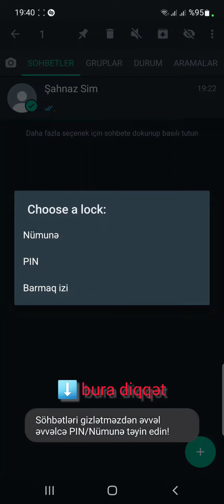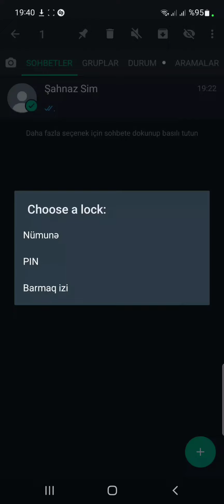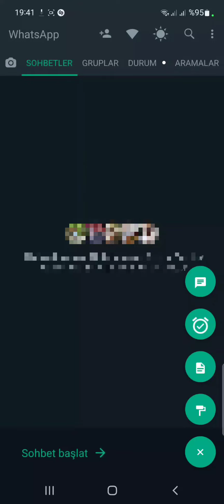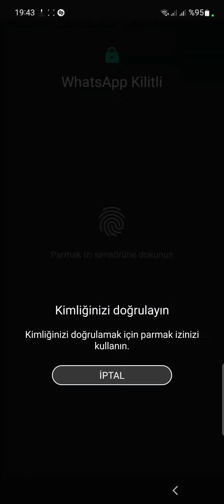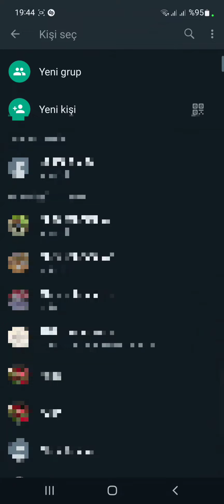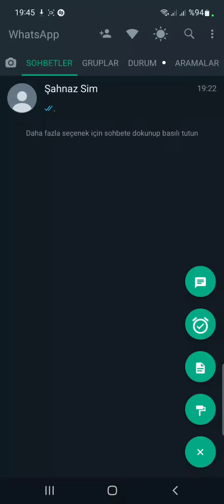whatsappdan bir sexsin gizledilmesi whatsapp plus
vhatsap plusda bir şəxsin gizlədilmək vatsap plus haqqin da vhatsapp plus un ozellik leri mutleq izle izlemeye deyer youtube instagram vhatsapp whatsapp izle